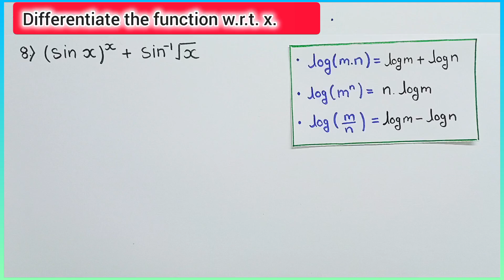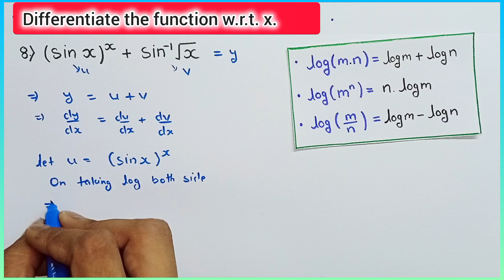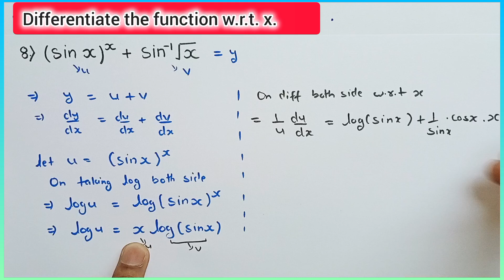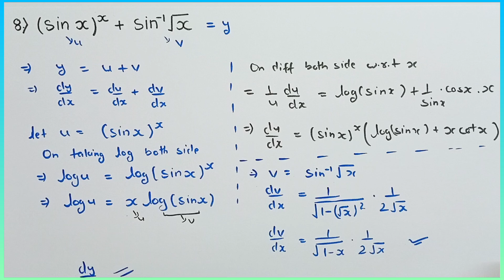Differentiate sin x power x + sin inverse under root x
Differentiation of sin x power x + sin inverse under root x
Differentiate (sin x)^x + sin^(-1)(√x)
Differentiation of (sin x)^x + sin^(-1)(√x)